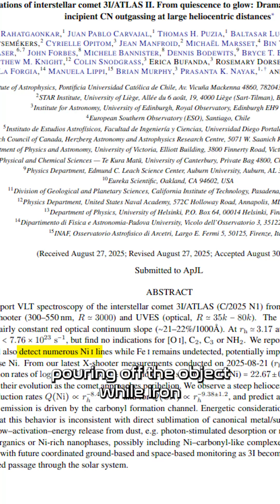Scientists BAFFLED by Strange Space Visitor 3i/ATLAS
Scientists are baffled by strange space visitor 3i/ATLAS. Since it entered the solar system, its characteristics and properties have continued to present new mysteries for us on earth. It is likely a comet, but it's chemical signature and strange jet that points AT the sun make it hard to classify. Hopefully we will get a direct sample of it's tail from the Europa Clipper mission and nail down the true nature of 3i/ATLAS.